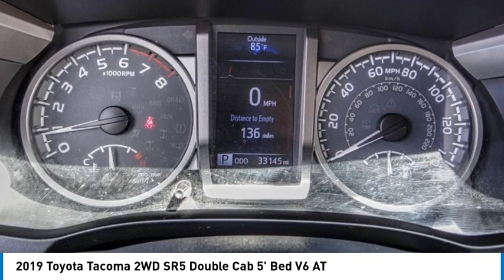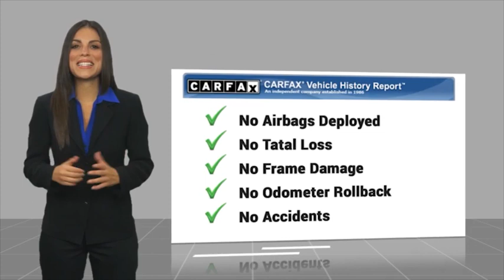2019 Toyota Tacoma 2WD HEMET BEAUMONT MENIFEE PERRIS LAKE ELSINORE MURRIETA 127982C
Gosch Toyota
350 Carriage Circle

GOSCH AUTO GROUP PROUDLY SERVING HEMET, BEAUMONT, MENIFEE, PERRIS, LAKE ELSINORE, MURRIETA, AND SURROUNDING SOUTHERN CALIFORNIA LOCATIONS. THIS BEIGE 2019 Toyota TACOMA 2WD IS EQUIPPED WITH A Engine: 3.5L Atkinson-Cycle V6 -inc: VVT-iW wider intake and VVT-i exhaust, AUTOMATIC TRANSMISSION, AND RECEIVES AN ESTIMATED 19 City/24 Hwy MPG. 2019 Toyota TACOMA 2WD SR5 Double Cab 5' Bed V6 AT Clean CARFAX. Beige 2019 Toyota Tacoma SR5 V6 RWD 6-Speed Automatic 3.5L V6 PDI DOHC 24V LEV3-ULEV70 278hp Factory Certified. The GOScH Auto Group provides a 90 day/3000 mile Limited Warranty. Odometer is 7893 miles below market average! Awards: * 2019 KBB.com Brand Image Awards * 2019 KBB.com Best Resale Value Awards GOScH AUTO GROUP PRE-OWNED ASSURANCE PROGRAM!, 7 DAY EXCHANGE PROGRAM, 165 POINT INSPECTION PROCESS, 45 DAY WARRANTY COVERS MAJOR COMPONENTS, LIFETIME $1.99 CAR WASHES, FREE LIFETIME VEHICLE INSPECTIONS, CARFAX BUYBACK GUARANTEE, SE HABLA ESPANOL!!! Stock #: 127982C | VIN: 3TMAZ5CN2KM102933 | 2019 Toyota Tacoma 2WD SR5 Double Cab 5' Bed V6 AT AIR CONDITIONING Gosch Toyota Scion